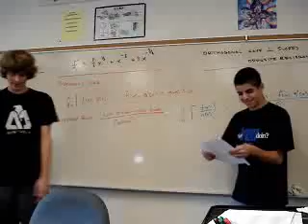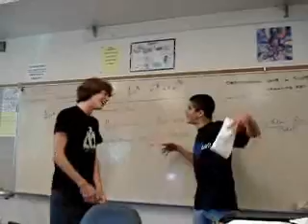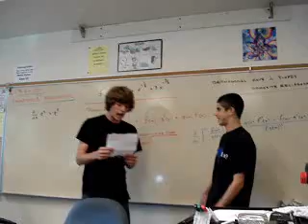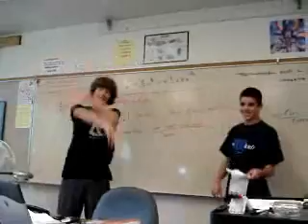Math Rap Battle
Rapping in Math Class: TI-83 vs. Fitty Slope.